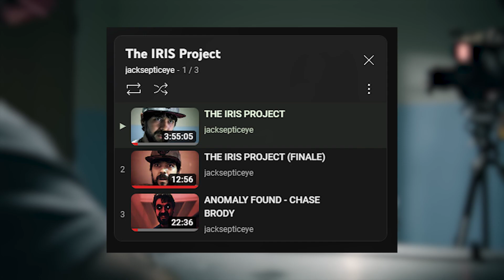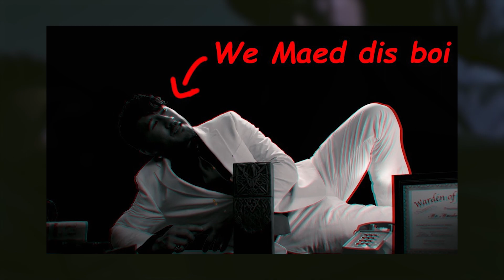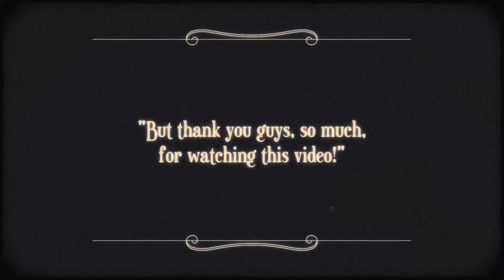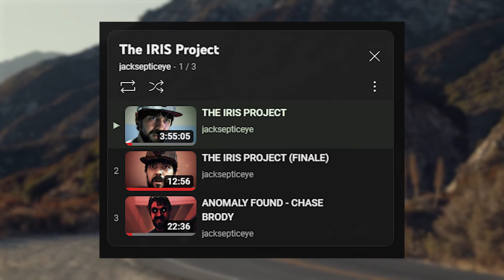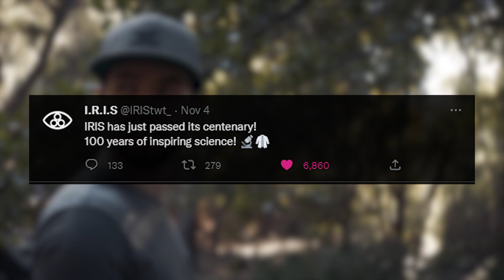The Complex History of Antisepticye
Antisepticye is an enigma within the YouTube community. Often seen as a vicious, chaotic and malevolent force, this villain of the ages has a fanbase like no other despite the fact that there isn't much known about it. And so, join me as we uncover the secrets of A.L.T.R 114209

Timestamps:
Introduction: (0:00)
The True Origins of Anti: (1:17)
The Original Version of Anti: (5:02)
How Antisepticye Changed Forever: (8:23)
The Story So Far: (11:19)
Closing Thoughts: (15:32)